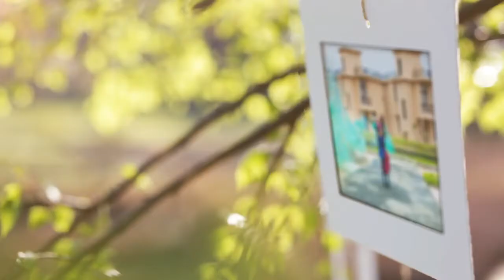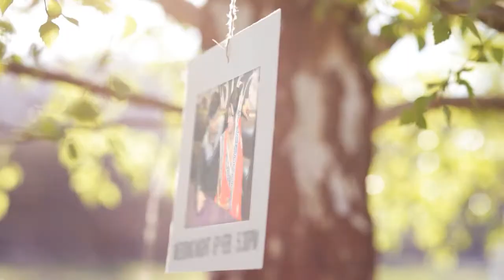Wedding Invitation, Code 107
For other samples and customisation (India & Abroad)
Call / Whatsapp at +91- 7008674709 (joanna)